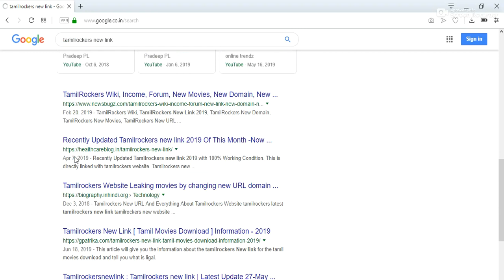Tamilrockers New Link 2020 || 100 Percent Working || Direct Linked to Tamilrockers Official Website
Tamilrockers New Link, which Open your favourite Movie Downloading Website. This tamilrcokers new link is in working condition 100 percent. This is an offical link of the tamilrockers that recommended by Tamilrockers Admin.

• Tamilrockers New Link 2020
• Tamilrockers New Link
• Tamilrockers Working Link
• Tamilrockers latest Link
• Tamilrockers New Domain